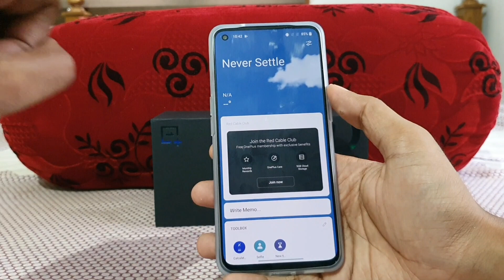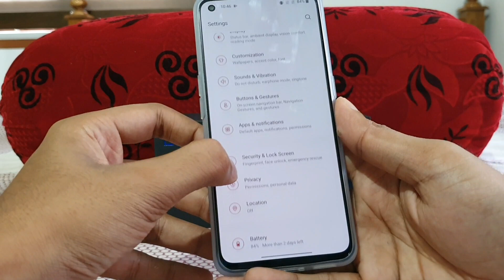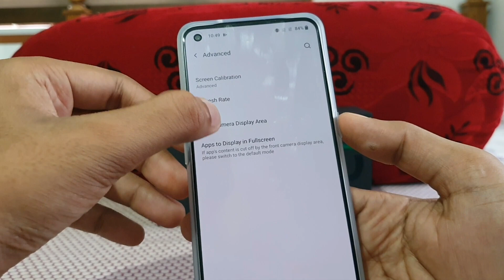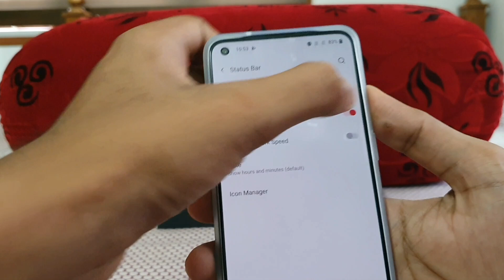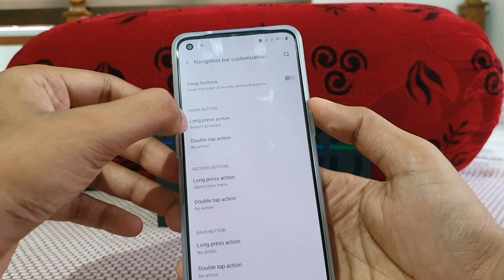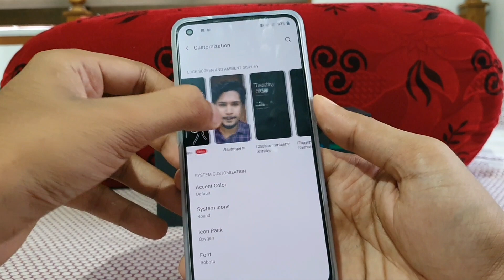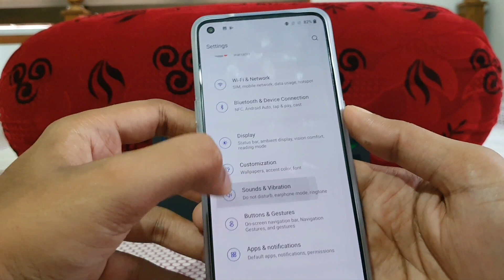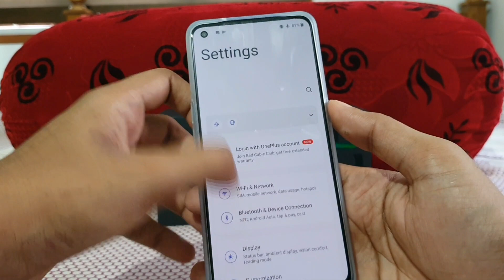OnePlus Nord CE 5G Malayalam Tips,Tricks,Hidden Features & Settings Walkaround[Time Stamps]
Time Stamps

0:00 Home Screen Settings -Double Tap,Hide App,..
5:10 Utilities-Quick Launch,App lock,Parallel Apps,..
7:08 Display -Screen Modes,Status Bar Settings,..
13:10 -Network Speed Booster
13:58 -Lock Recent,Split Mode
15:46 -Buttons and Gestures-Navigation,Quick Gestures,3Finger Screenshot
20:23 -Customisation -Canvas Effect,Aod,Fingerprint,..
21:50 -One ui Vs Oxygen Os
24:20 - Audio,Touch vibration,Live Caption,Audio Tuner
25:10 Lockdown,LockScreen Security
27:35 Keyboard -Size,Google Translate,Floating,Prediction
29:01 Notification Panel Customisation
29:28 System- Otg,Guest Mode